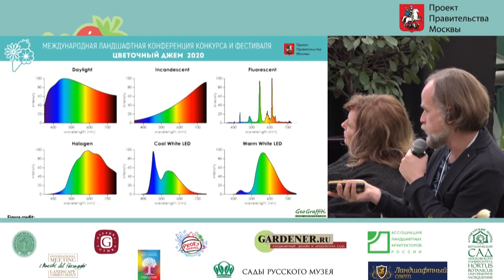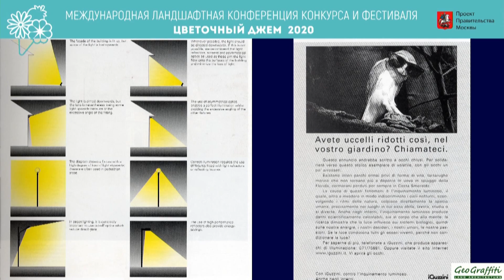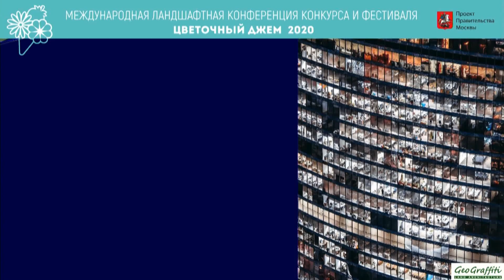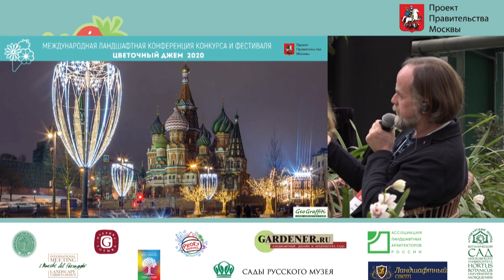Moderated panel discussion "The strategy of development in the "New ecology" era"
participants: Matthew Childs, Peter Fink, Jim Fogarty, Taisiya Volftrub, Gleb Kalyuzhnyuk, Olga Cherdantseva, Georgiy Nacharkin